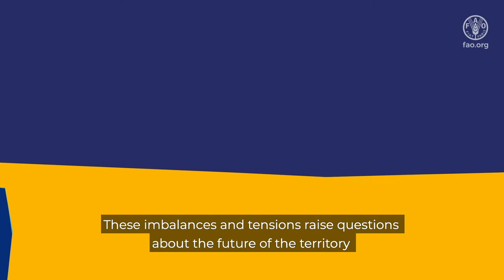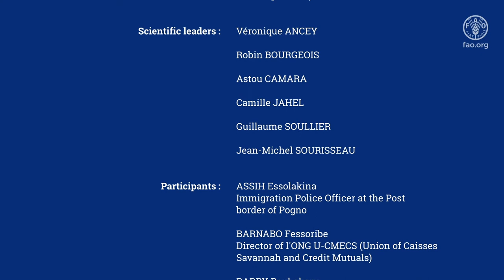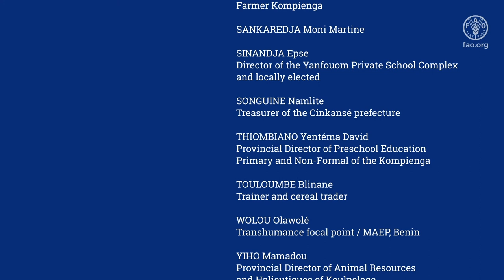5 visions of the future for the cross-border territory Togo Burkina-Faso in 2035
This video presents 5 scenarios of pastoralism in local development, built through a participative expertise by FAO and partners (CIRAD, ISRA and local organizations) in Burkina-Faso and Togo in 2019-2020. The participative territorial foresight provides decision makers with an innovative tool for dialog. 5 scenarios are described: Ideal, Oasis in the desert, Local crisis, Limited hope, Transhumance in spite of everything. Local stake- holders work together to make concrete proposal to their decision makers. Through a holistic understanding of the territory, they can move towards cross-border local development and achieve the objective of efficient territorial governance in order to live in harmony.